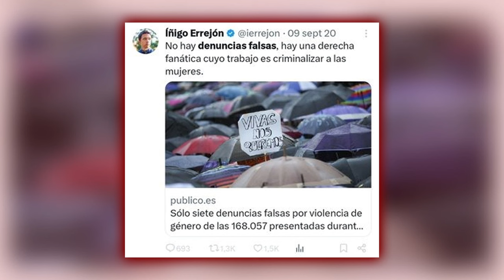🔴Errejón dice que la denuncia de Mouliaá es "falsa" y pide declarar para "exponer la realidad"🔴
En este video, Errejón responde a la denuncia de Mouliaá y pide declarar para exponer la realidad. Mantente informado con DistritoTV. ¡No te lo pierdas! 🔴